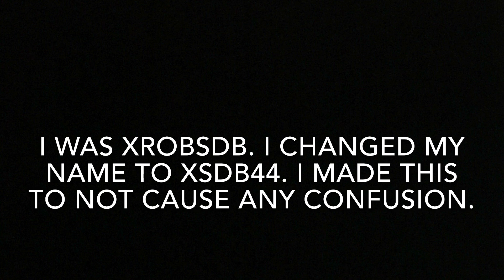I Am xRobSDB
Hope this cleara out confusion.